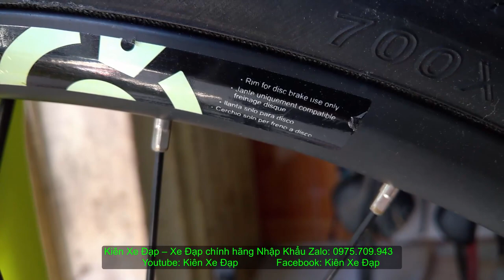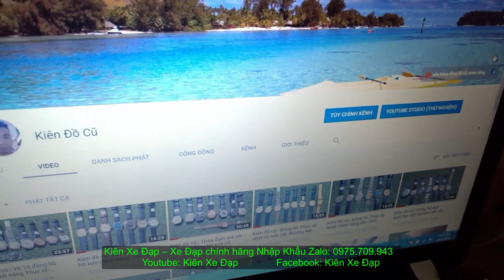Kiên Xe Đạp (ĐÃ BÁN) Touirng MERIDA có giảm sóc tốt nhất trong tầm giá zalo 0975709943